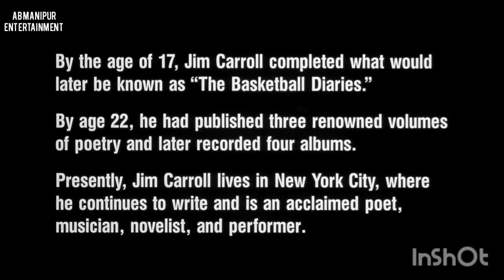The Basketball Diaries|Crime|Drama|explained in Manipuri|movie explain Manipuri|film explain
The Basketball Diaries|1995|Crime|Drama|explained in Manipuri|movie explain Manipuri|film explain

story script : AB